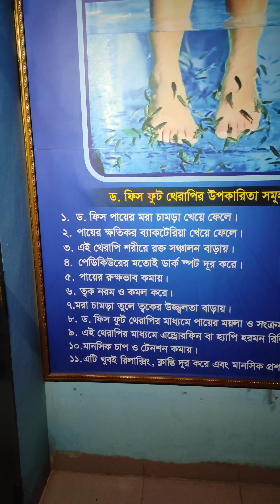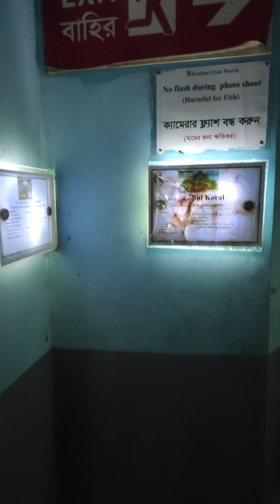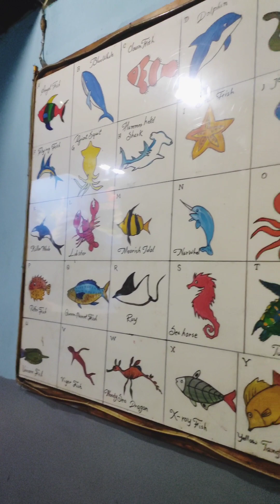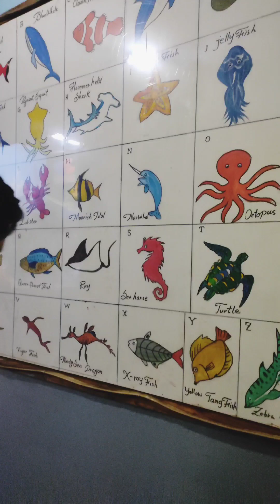ঘুরতে গেলেই ভালো কোন কাজ করতে হয় না বসে বসে খাওয়া যায়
কক্সবাজার রেডিয়েন্ট ফিস ওয়াল্ড